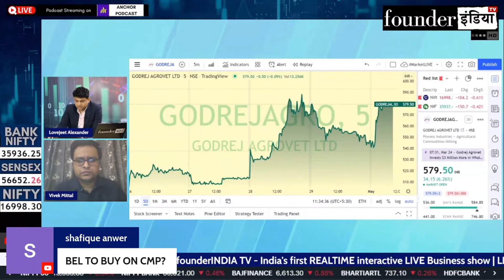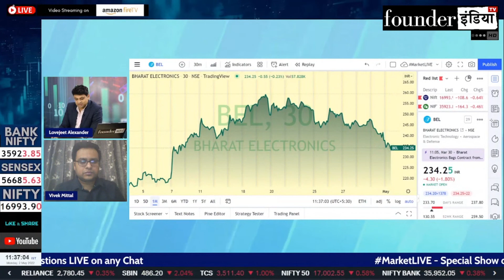Bharat Electronics Ltd. के शेयर में क्या करें? Expert Opinion by Vivek Mittal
जानिए हमारे stock market expert Vivek Mittal की राय |

Analysis of: Bharat Electronics Ltd.